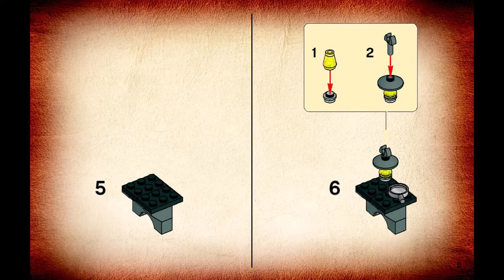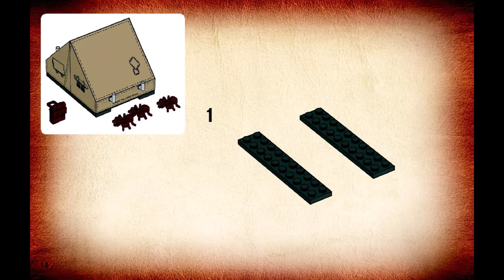Lego 7624 - Jungle Duel